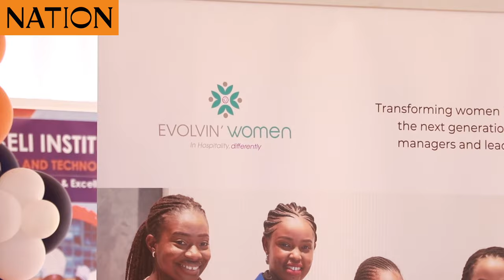Amboseli Institute, Evolving Women urge Form 4 leavers to embrace Tvets technical courses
Amboseli Institute of Hospitality and Technology, Evolving Women urge Form 4 leavers to embrace Tvets technical courses